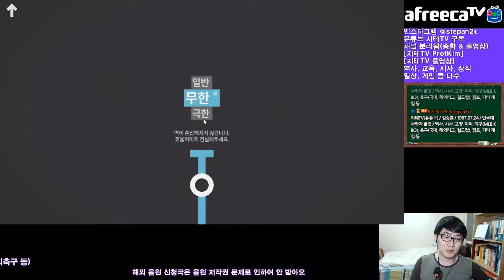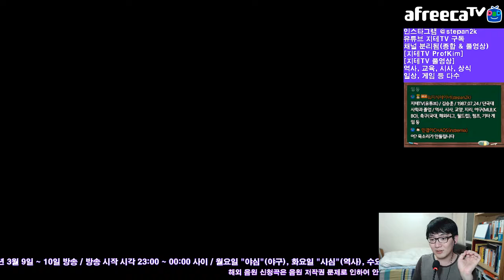[지테TV Live] 미니 메트로 일반편 드디어 엔딩 Mini Metro (아프리카TV BJ지식테이너 김승훈 2018.03.10 새벽방송 2부)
일단 현재까지 만들어진 일반편은 마지막 도시 오클랜드까지 다 했어요. 극한편은... 방송하다가 암 걸릴 것 같아서 할까 말까 생각중이에요.